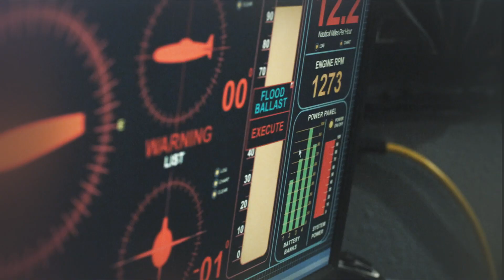Helen Magnus || Where is my mind?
Song: Where is my mind? by Safari Riot
Fandom: Sanctuary

Hi! I'm back again with another Sanctuary fanvid, in this case, a Dark!Magnus or Crazy!Magnus video, which is usually my style.

Let me give you some context here... When I began watching Sanctuary, I fell in love with Requiem and it still is one of my favourite episodes of the show. I loved it because it shows a side of Magnus that is always hidden. It was one of the first moments where we could truly see her lose control and it was so fascinating to me.

I'm pretty sure no one will read this but anyway, we could say that this video shows mainly three sides of Helen: 1) her crazy/paranoical self when she's affected by an abnormal, as shown in Veritas and Requiem 2) how dangerous can Helen be when she's crazed by anger, as shown in Tempus and End of Nights 3) and her most vulnerable and emotional side, as shown in Out of the Blue and Eulogy. Those are the main episodes that I used for this video, with some exceptions, of course.

Anyways, I really hope that you like this fanvid because it was so much fun to make! The moment I heard this song I knew I had to do something like this, sooo, enjoy! :)